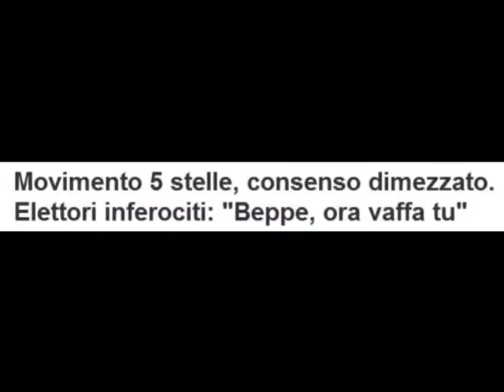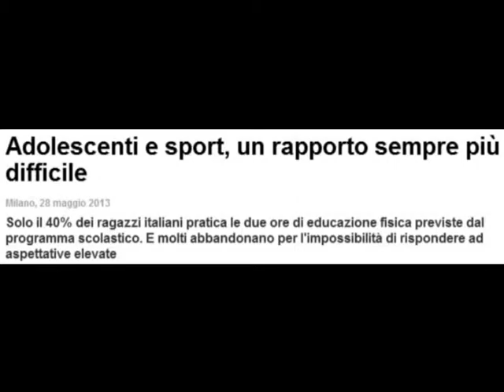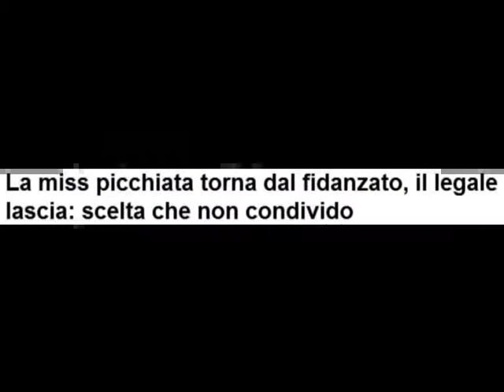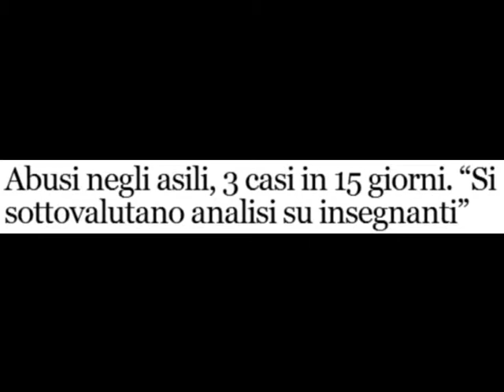Altre Visioni - n. 115 - 3 giugno 2013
Rubrica multimediale settimanale che affronta alcune notizie rintracciate nei media che possono avere altre visioni o celare altre interpretazioni. Una visione psicologica delle notizie. A cura di Stefano Paolillo (psicologo dell'audiovisivo)